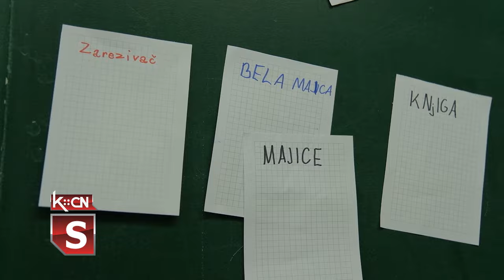Radionica u OŠ „Branko Radičević” Šid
U Osnovnoj školi „Branko Radičević” u Šidu danas je održana radionica za učenike četvrtog razreda na temu nastanka i razvstavanja kućnog otpada. Radionica je realizovana sa predstavnicom Međunarodne agencije za saradnju DŽAJKA iz Japana sa ciljem da deca nauče koliko je to važno da vrše separaciju otpada.